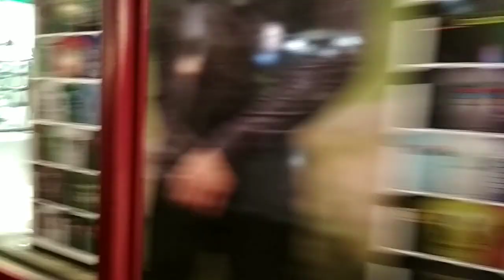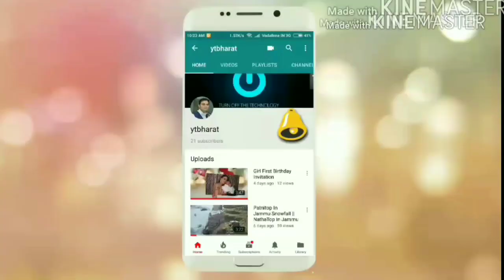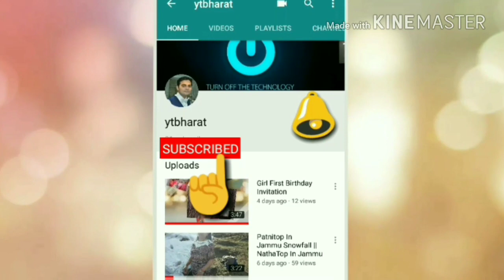MAHAGUN MALL, SAHIBABAD AMAZING SHOPPING EXPERIENCE || BIG BAZAAR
Guys I am taking to you on a short family trip to mahagun Mall,sahibabad,ghaziabad hope you enjoys,I visit there in below places,
1) Big Bazaar, Mahagun Mall
2) PVR, MAHAGUN MALL,
3)MAX Shopping center
4) Food Court, Mahagun Mall
5)lifestyle